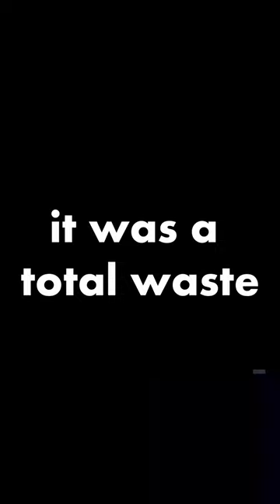Vulturon Gold Medal: Defeat Vulturon with ONLY Giga Crush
Probably should have tried this before I had a double length energy bar to recharge...